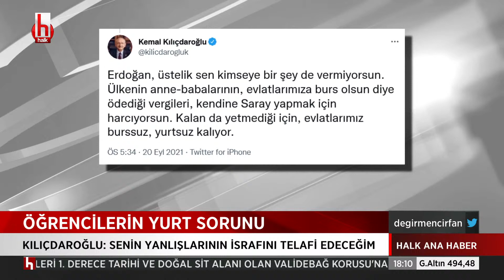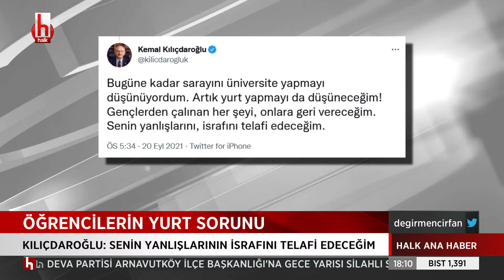Erdoğan yine Atatürk'ün adını anmadı...